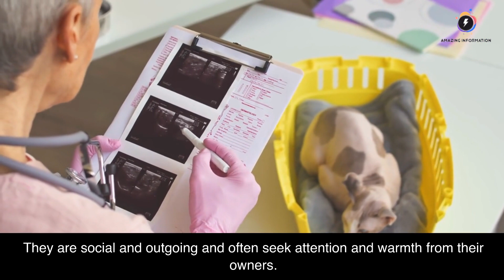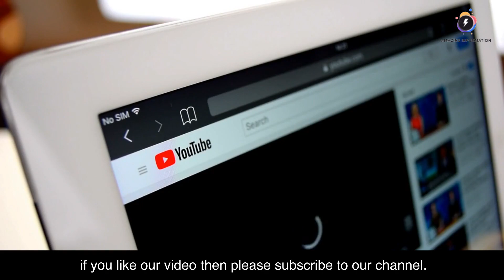Top 10 cat breeds in the world.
Certainly! Here are the "Top 10 Cat Breeds" for your YouTube video:

1. Persian: Persian cats are known for their luxurious long coats, sweet personalities, and expressive faces. They are calm and gentle and make great indoor companions.

2. Maine Coon: Maine Coons are one of the giant domestic cat breeds. They have tufted ears and bushy tails and are known for their friendly and pleasant nature.

3. Siamese: Siamese cats are known for their striking blue almond-shaped eyes, sleek coat, and distinctive colour-point patterns. They are vocal, affectionate, and enjoy interactive play.

4. Bengal: Bengals are known for their distinctive spotted or marbled coat resembling a wild leopard. They are active, playful, and have a curious and adventurous nature.

5. Ragdoll: Ragdolls are large, affectionate cats with striking blue eyes. They have a docile and calm temperament, often going limp like a ragdoll when picked up.

6. Scottish Fold: Scottish Folds are recognized by their unique folded ears, which give them an adorable and distinct appearance. They are sweet-natured, gentle, and adaptable.

7. Sphynx: The Sphynx is a hairless breed known for its wrinkled skin and large ears. They are social and outgoing and often seek attention and warmth from their owners.

8. Abyssinian: Abyssinians are known for their short, ticked coats, giving them a wild and exotic appearance. They are active, playful, and highly intelligent.

9. British Shorthair: British Shorthairs are known for their round faces, dense coats, and sturdy build. They have a calm and easygoing nature, making them great companions.

10. Russian Blue: Russian Blues have a short, dense coat of bluish-grey fur and striking green eyes. They are known for their gentle and reserved nature, often forming strong bonds with their owners.

These cat breeds offer a variety of appearances, personalities, and characteristics, allowing individuals to find the perfect feline companion that suits their preferences and lifestyle.